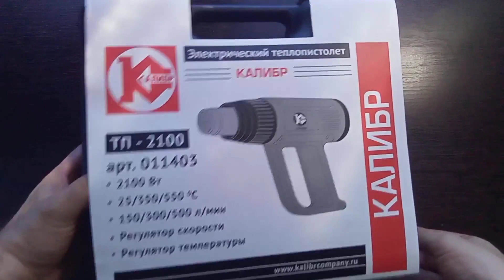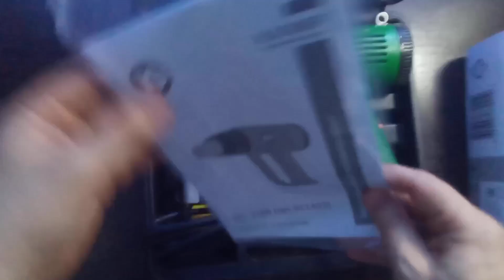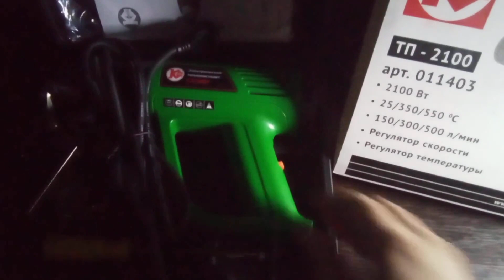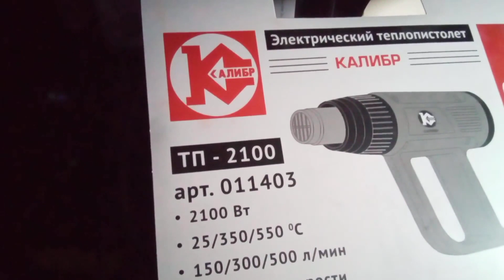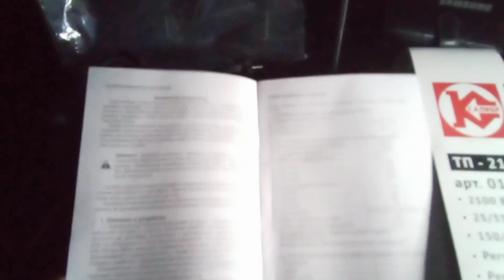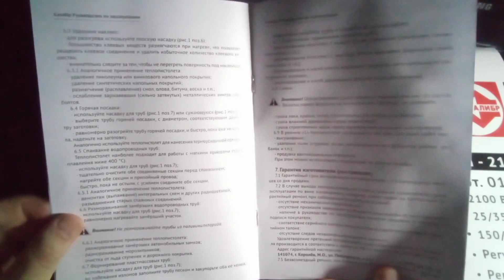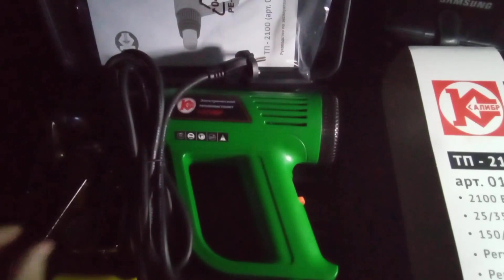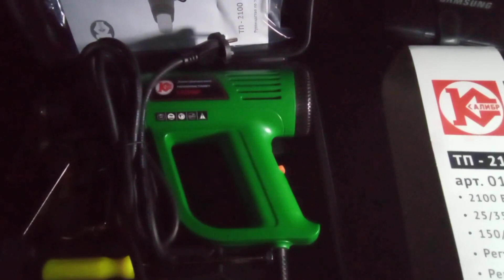Обзор технического фена Калибр ТП-2100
Видео посвящено обзору технического фена. Он носит название Калибр ТП-2100. Я рассказываю о технических характеристиках, достоинствах устройства. В видео представлена распаковка и демонстрация работы. Обзор технического фена Калибр ТП-2100 содержит и другую информацию